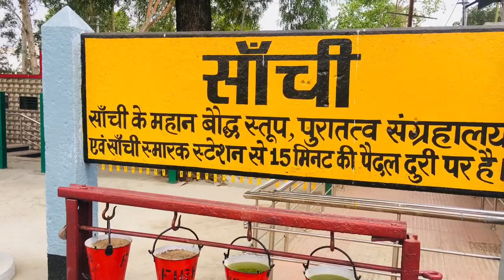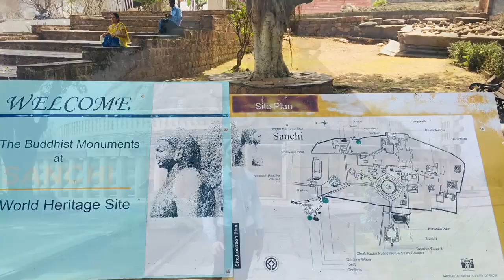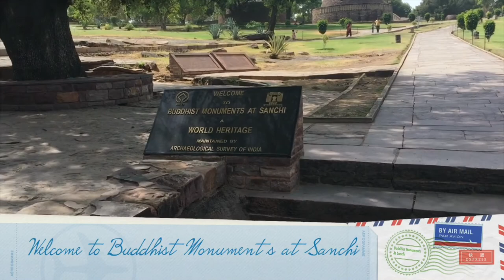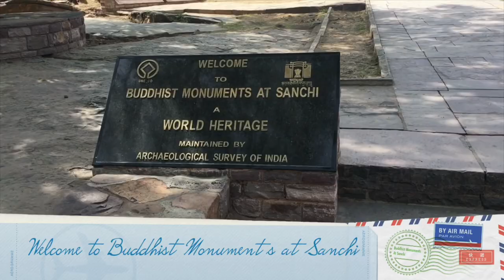The Great sanchi stupa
Travel goals Travel life